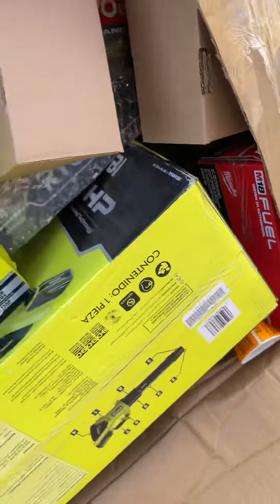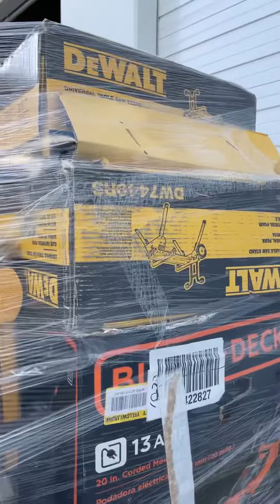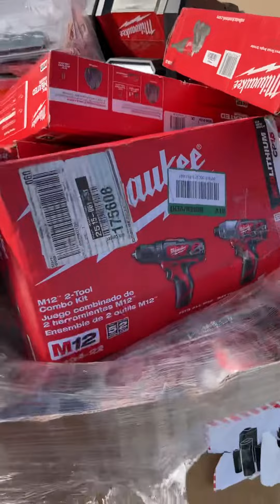California AS-IS Power Tools Partial a lot (12 Pallets) IT-R022160A